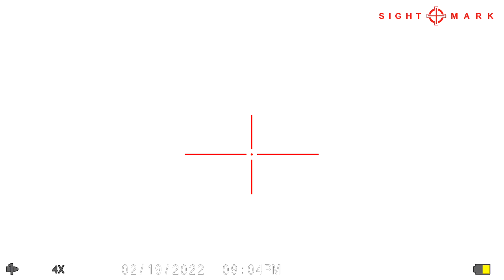A clean miss